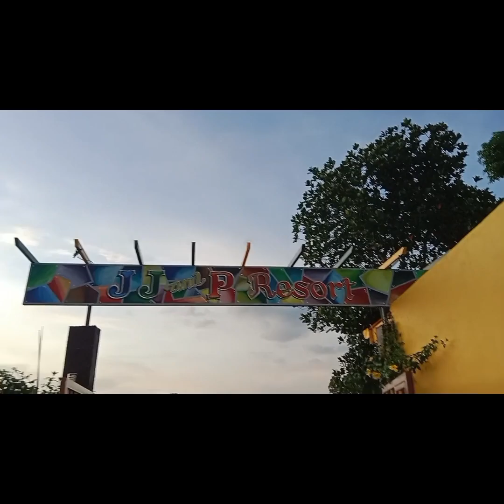eenjoy Ang summer(family bonding)